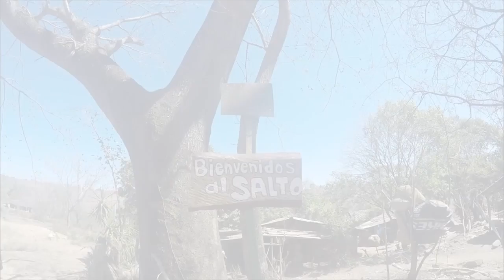I Travel & Totto El Salvador: Salto de Malacatiupán y Lago de Coatepeque